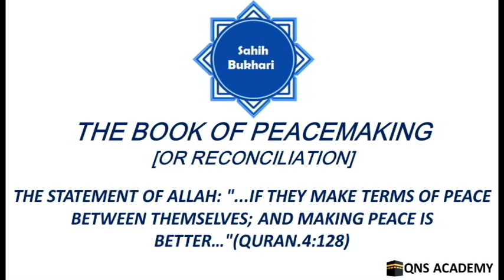Bukhari 53-4: If they make terms of peace between themselves; and making peace is better (Quran4:128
Bukhari 53-4: The Statement of Allah: "...If they make terms of peace between themselves; and making peace is better…"(Quran.4:128)
List of chapters in the book of Peacemaking, Reconciliation
1 What has been said regarding (re)conciliation between the people
2 He who makes peace between the people is not a liar
3 The saying of the ruler to his companions, "Let us go to bring about a (re)conciliation (between people)."
4 The Statement of Allah: "...If they make terms of peace between themselves; and making peace is better…"(Quran.4:128)
5 If some people are reconciled on illegal basis, their reconciliation is rejected
6 How to write: These are the terms on which so-and-so, the son of so-and-so reconciled with so-and-so, the son of so-and-so, without mentioning the name of the tribe or the family name.
7 To make peace with Al-Mushrikun (polytheists, idolaters, pagans)
8 Agreement about Diya (blood money)
9 The saying of the Prophet to Al-Hasan bin 'Ali, "This son of mine is Saiyid (a noble) and may Allah make peace between two big groups (of Muslims) through him." And the Statement of Allah:"...Then make peace between them both..." (Quran.49:9)
10 Should the Imam suggest reconciliation?
11 The superiority of making peace and establishing justice among the people
12 If the Imam (i.e., ruler) suggests a reconciliation but the defendant refuses it, he is to be judged by the evident valid law
13 Reconciliation between the creditors and between the inheritors and the repayment of debts by giving an amount that is not specified or counted
14 Bringing about reconciliation in case of dispute concerning debts